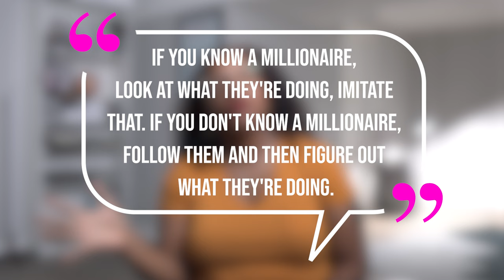quit your POOR habits | Million Dollar Habits book review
You must follow a few million-dollar habits to earn a million dollars. The old ways of making money are OLD and will leave you broke and poor. Kyla Denanyoh discussed the nonfiction book Million Dollar Habits by Brian Tracey and found out the habits she needs to change before becoming a millionaire.

Say hello!